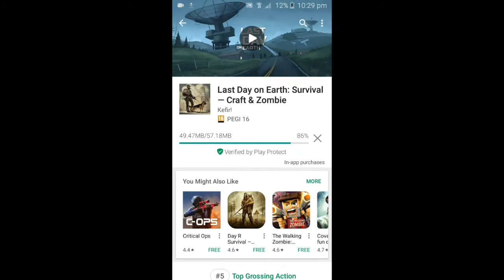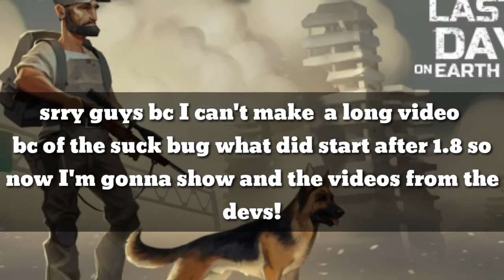New update 1.8.1 ! New Gun Shelf?! - Last Day On Earth Survival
●New update 1.8.1 of ldoe it's out!
There are some good changed and there its been added gunshelf so tomorrow I will do a video crafting the gun shelf!

●Last Day on Earth is a FREE MMORPG zombie shooter survival and strategy game, where all survivors are driven by one target: stay alive and survive as long as you can in this post apocalypse game and shoot walking dead zombies. There is no place left for friendship, love and compassion. A deadly plague virus pandemic has turned the world into a dead zone full of unkilled zombies. You can trust only yourself in this post apocalyptic game infected with walking dead zombies.

You are alone against other survivors and army of walking dead zombies and other unkilled in this free zombie shooter survival and strategy game. Shoot and gunship zombies and other unkilled to survive in this post apocalypse game or they will kill you.

Shoot unkilled walking dead zombies with other game survivors - it’s an effective war strategy for this free zombie shooter rpg strategy game. It is easier to survive in this post apocalypse game and shoot the walking dead together with other survivors. So join clans and gunship zombies as much as you can!

Improve your game strategy and survivalcraft skills and create more deadly weapons against the unkilled walking dead zombies and enemies. Choose a target wisely and shoot zombies or pull a dead trigger in wildfowl to get some food.

Use the chat. Information is the second most important resource after life in this post-apocalyptic zombie shooter rpg game. Join clans and gunship zombies or go to raid, clear new territories from the unkilled walking dead and move the zombie frontier.

Plague infection, wild animals, hunger, thirst and cold can kill you faster than a walking dead army. The world has turned into a residence of evil, where the plague infection rages. In this free post apocalypse mmorpg zombie survival game your own target is to craft more deadly weapons, shoot zombies and try to survive. Survivalcraft is vital for your strategy to survive in this post apocalypse game infected with plague virus and unkilled walking dead zombies.

●But the army of walking dead zombies is not your main problem. Many of those who were unkilled by the deadly plague virus will pull a dead trigger in your back. Stay alone or join clans to gunship zombies together. You’re the one to choose your path and raid the zombie frontier in this free post apocalypse zombie shooter survival game. Use any ways you can in order to shoot zombies and survive in the dead zone in this free zombie shooter.

●And remember! Unkilled walking dead zombies are everywhere! Kill zombies, shoot zombies, gun zombies, fire zombies, plug zombies, smash zombies, slash zombies and gunship zombies to survive. In this free zombie shooter mmorpg game your every decision matters.
Welcome to the real post apocalypse zombie shooter game and enjoy this free zombie shooter with mmorpg and strategy elements!

●My app what I use to modify my Videos